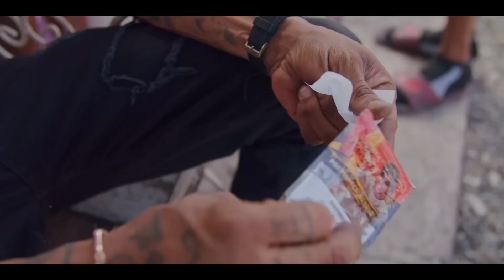Shawn Storm - No Blood Mr.Blue Riddims Shattered Feelings Remix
Demo for Shattered Feelings Riddim
Shawn Storm - No Blood Remix

For promitional use only!
Please support the original tune and artist